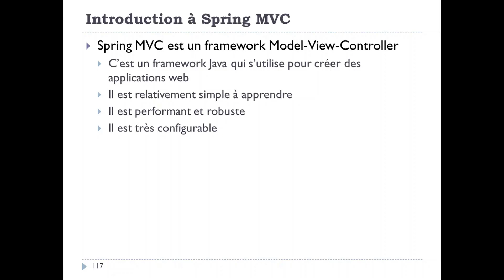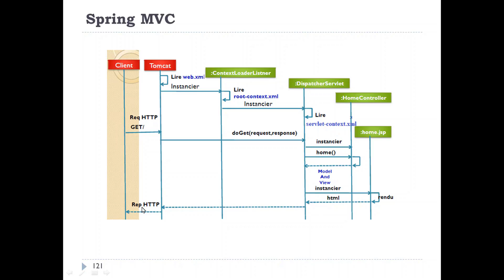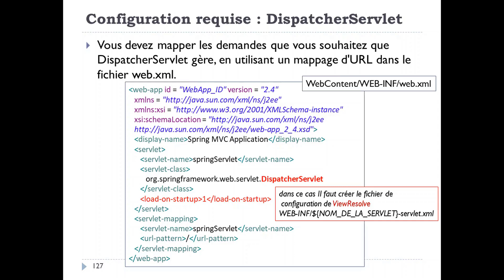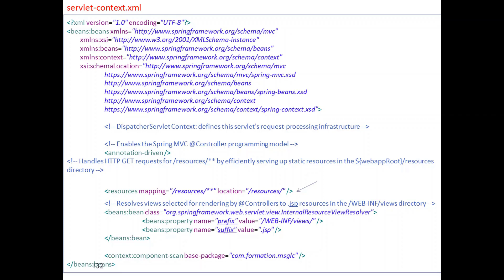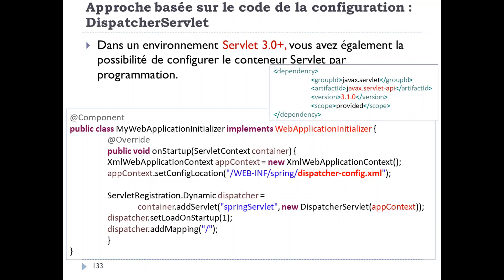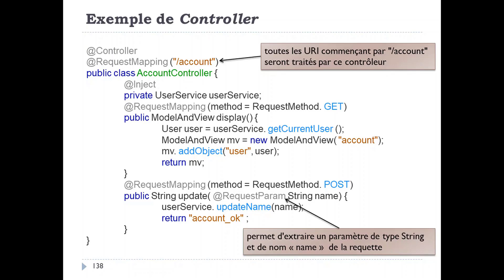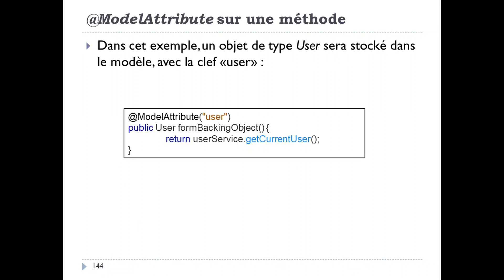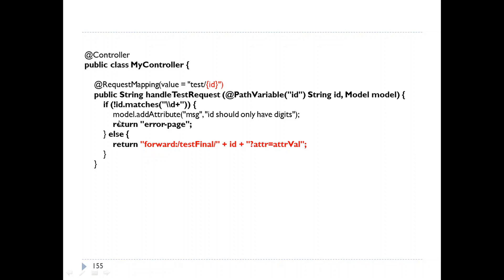Cours Spring MVC